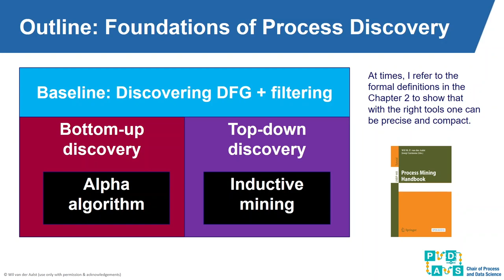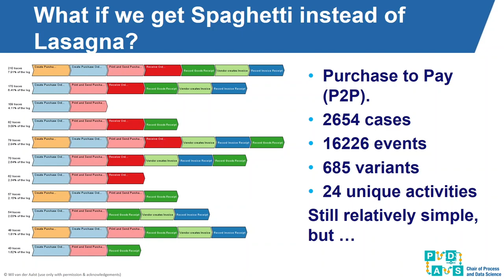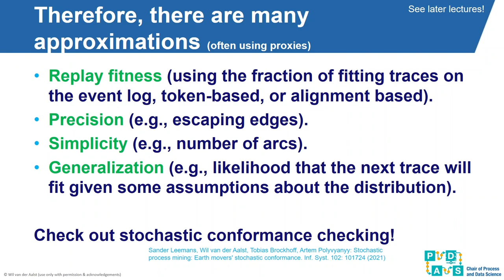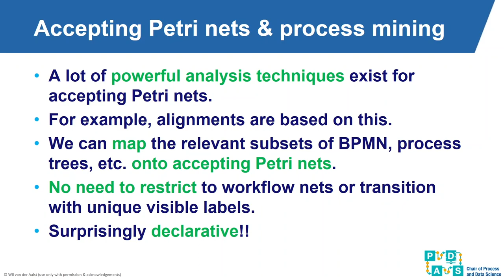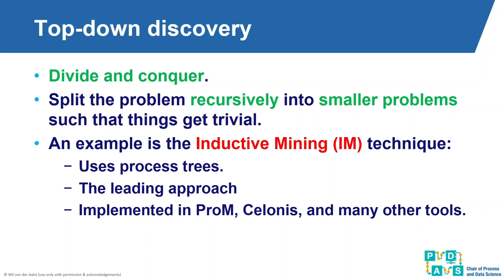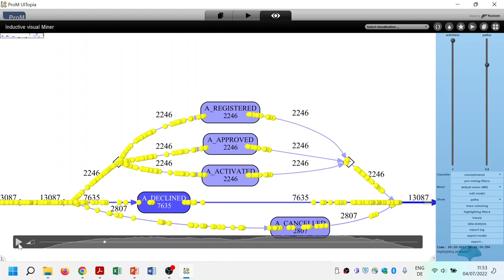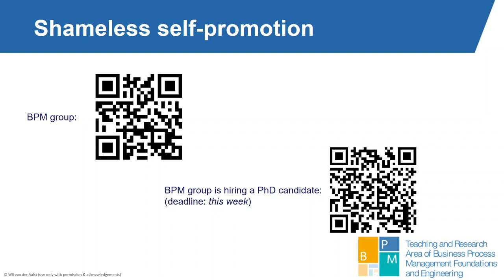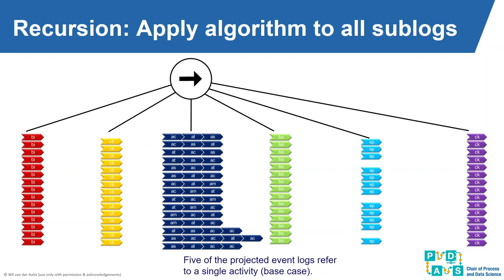Process Mining Summer School 2022 - Process Discovery I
In this session, we dive deeper into process discovery.